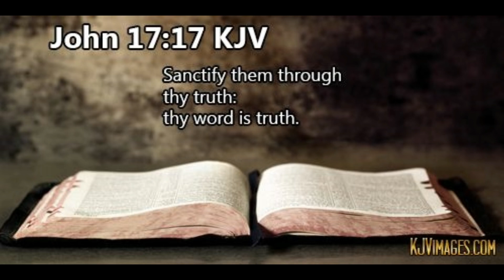The King James Bible vs New Perversions Peter Ruckman